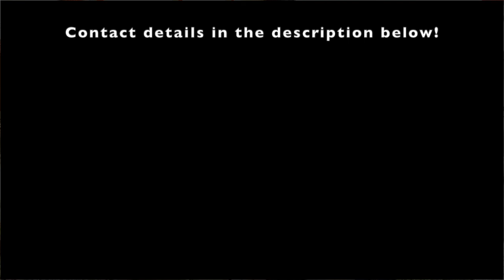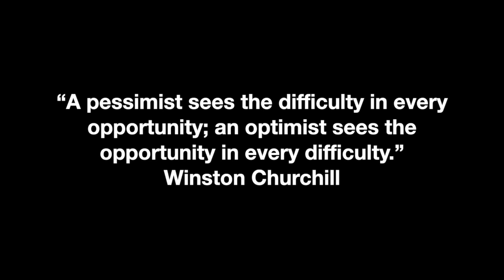2 Ways of Recognising Opportunities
Do opportunities come knocking at your door? Maybe. But why wait until that happens. What will happen if you build a door of opportunity for yourself? In this video, I introduce a friend - Chandrankit Sharma, who did exactly that and also share with you two ways of recognising opportunities in the areas of your passion.